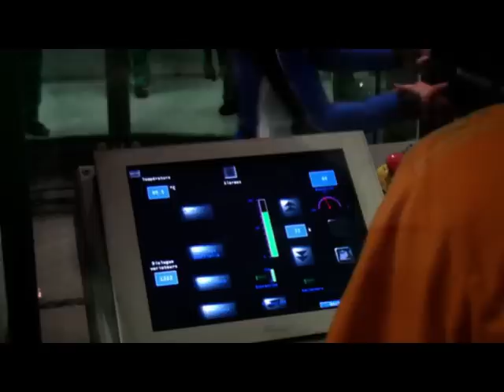Test3# Chute libre en soufflerie : c'est (presque) comme le parachute !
D'autres aventures excitantes sur ma chaîne !  Vivez un saut en parachute...sans parachute et sans réellement sauter !
Tout ceci est possible à Argenteuil près de Paris. Explications au cœur de l'action!